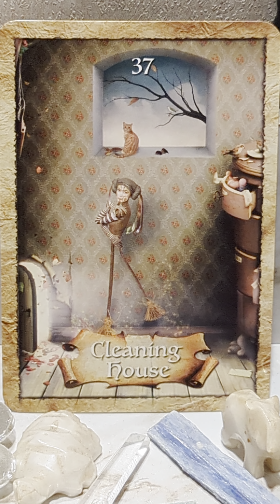CARD OF THE DAY MONDAY MAY 6TH, 2024-CLEANINGHOUSE May 6th, 2024- cleaning house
CARD OF THE DAY MONDASY MAY 6,2024 - CLEANING HOUSE